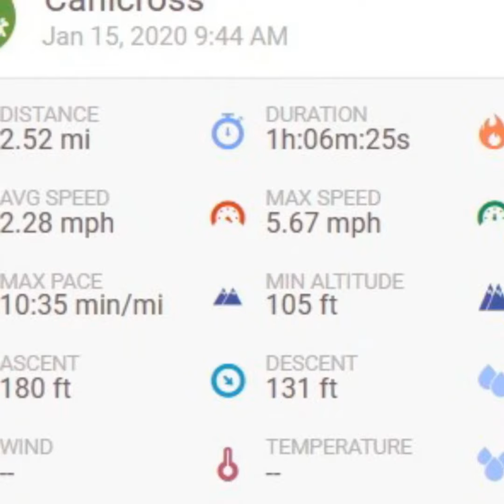15th Jan AWWW @ Thorpe Meadows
With Willow Golden Retriever, Evie Greyhound, Bailey Boxer & Ralph Schnauzer 🐶🦮🐾